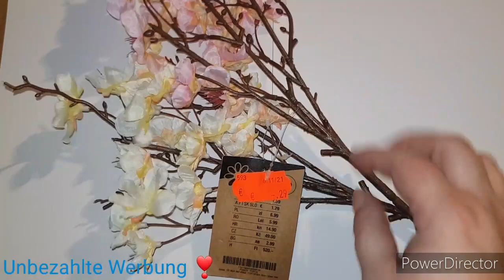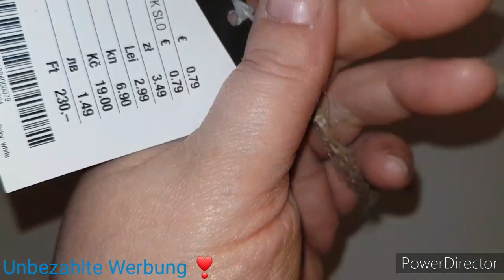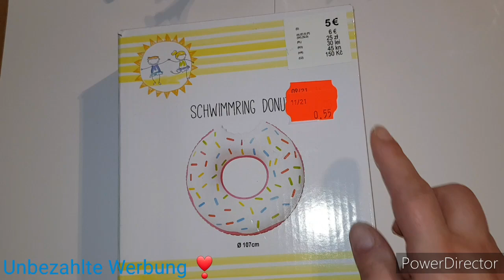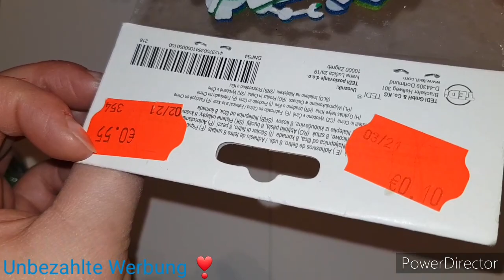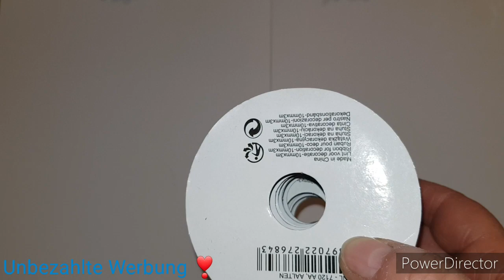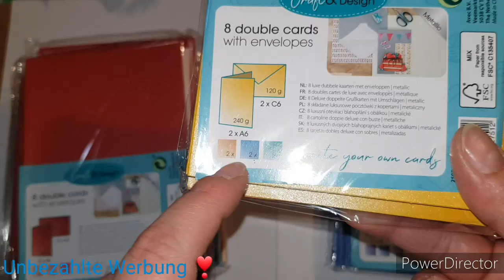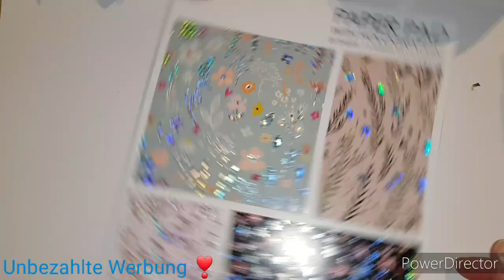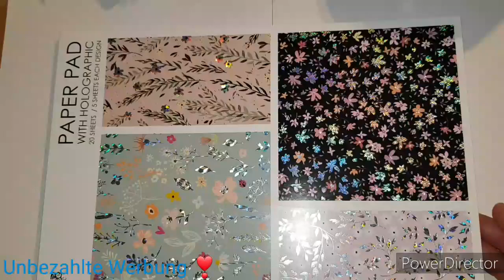Action, Tedi & Kik Haul ☺️🙈❣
Ihr findet mich auch auf Instagram unter

wasserfee229